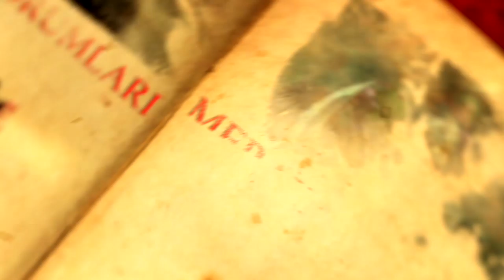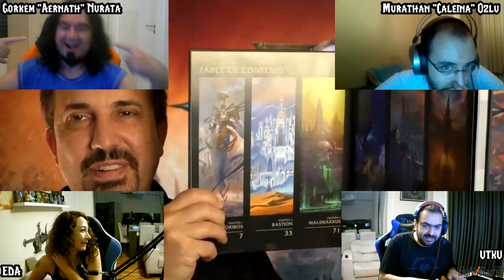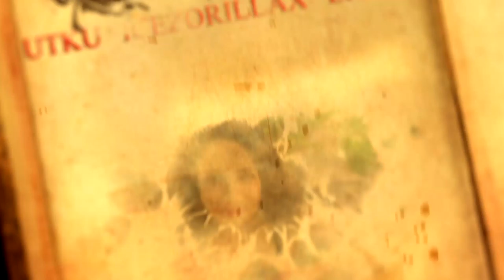Lore Konseyi - Bölüm 24 - Shadowlands Özel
Lore Konseyi'mizin 24.bölümünde "Geliştirici Güncellemesi Yayını" ile ortaya çıkan ve sonrasında "Oyun Geliştiricileri" ile yapılan sohbetlerden edinilen bilgileri sizler için derledik ve huzurlarınızda sizlere sunduk . Beğenmeniz dileği ile keyifli seyirler.